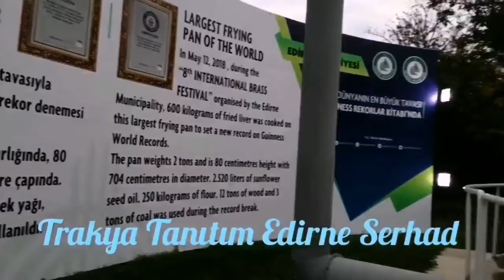Dünyanın En Büyük Tavası Edirne Trakya Tanıtım